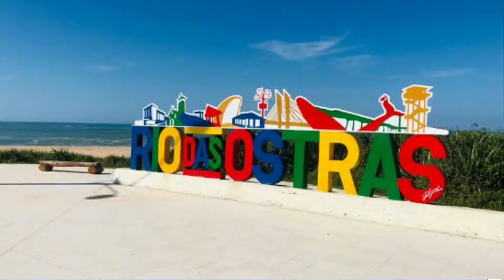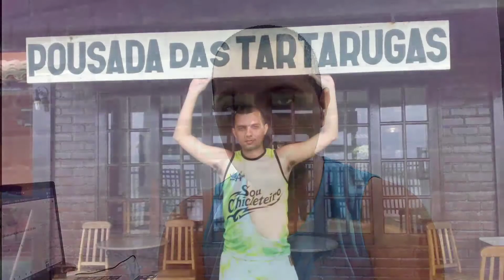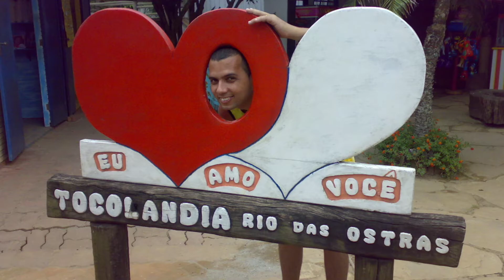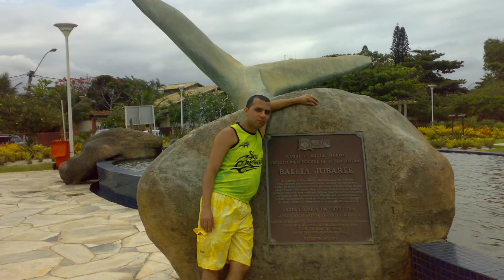RIO DAS OSTRAS: UM DESTINO DE PRAIA IMPERDÍVEL PARA SUA PROXIMA VIAGEM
Uma das minhas primeiras viagens serão relembradas hoje, Rio das Ostras foi meu destino na minha lua de mel, porem peguei o tempo um pouco ruim, mas isso não tirou o encanto dessa viagem, como já penso em um futuro muito breve voltar lá já estou mostrando a vocês o modo de chegar, o que curtir aonde se hospedar tudo com muita economia, então se você já se encantou pelas belezas naturais de Rio das Ostras e que conhecer mais da cidade, veja esse vídeo até o final e inspirissem nessa viagem.

Quer ser parceiro do Curtindo Nossa Viagem, e ter o seu hotel, pousada, restaurante, agencia ou loja aparecendo aqui no meu vídeo?

Dicas para planejar e economizar na sua próxima viagem Skyscanner, pra você escolher os dias mais baratos pra voar.

Hotel Urbano, aonde tem os melhores pacotes de viagem e passagens rodoviárias.

Tripadvisor, veja a opinião e comentários sobre aquele hotel, pousada ou restaurante que você gostou, conheça tudo que tem de bom pra sua próxima viagem

Buser, pra você fazer aquela viagem longa de ônibus gastando muito pouco gastando quase nada.

Airbnb, você que é descolado na hora de escolher a sua próxima estadia? Com esse link você vai ganhar um descontão na primeira hospedagem pelo Airbnb

Quem quiser mais cupons de descontos e só deixar nos comentários. Caso eu tenha irei compartilhar com você... Que saber como se tornar membro secreto do Hotel Urbano e ganhar dinheiro direto da sua casa sem esforço, deixe seu E-mail nos comentários.
Clicando nos links acima além de estarem ganhando várias dicas e descontos, vocês estarão ajudando o curtindo nossa viagem para fazer e compartilhar mais dicas e viagens, então compartilhe meus links com seus amigos e vamos crescer essa rede de ajuda ao próximo.
Me siga no instagran: @curtindonossaviagem
Curta nossa página no face: @curtindonossaviagem
Membro do Clube Hurb

Venham com gente curtindo nossa viagem!!!